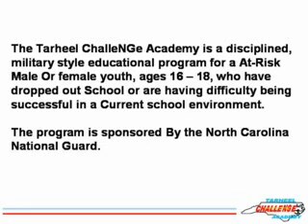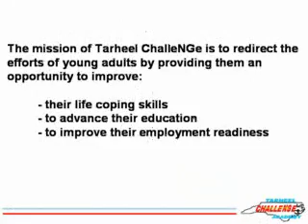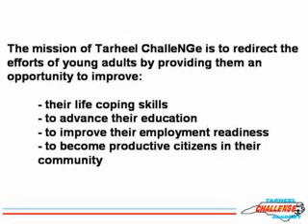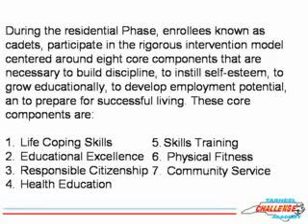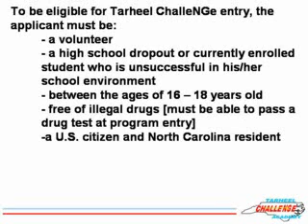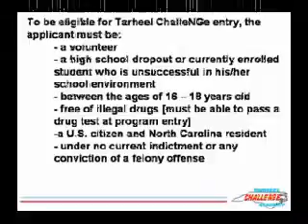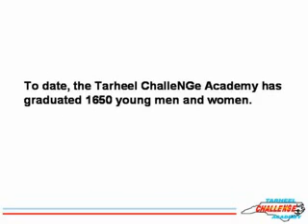Tarheel ChalleNGe Academy Promo Video